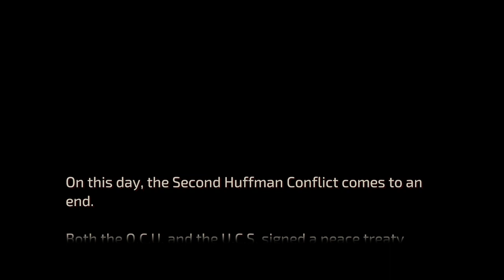Front Mission 1st remake #14|gniTgogo